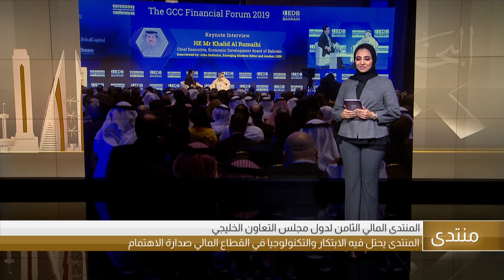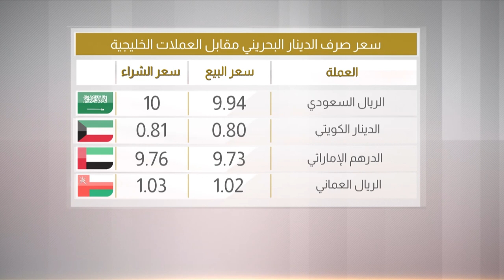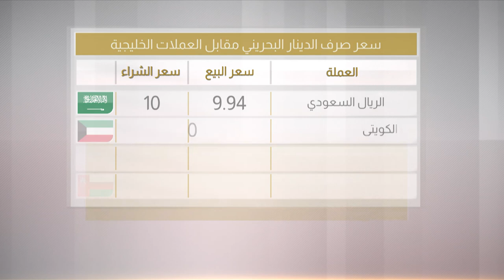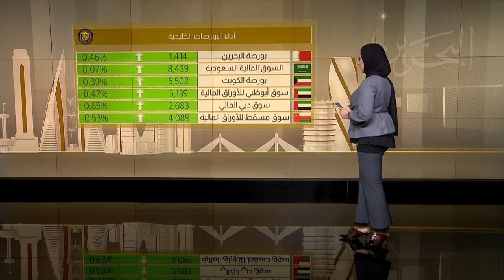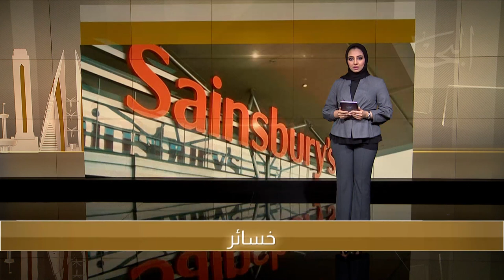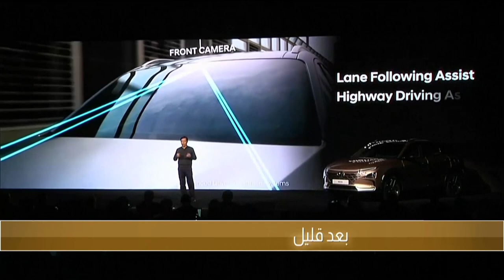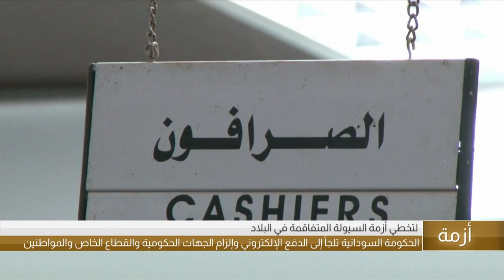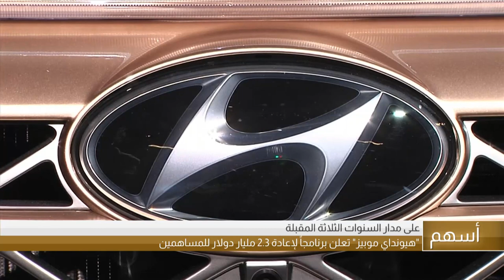البحرين مركز الأخبار : النشرة الإقتصادية 26-02-2019